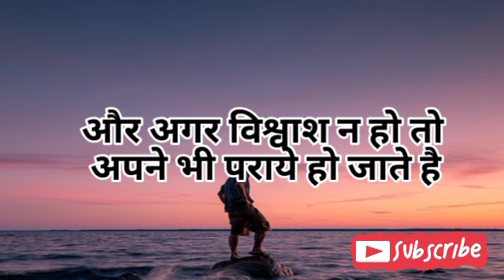तुम्हें चाहने वाली औरत || heart touching shayari || beautiful thaught